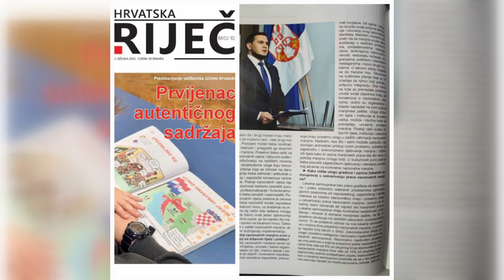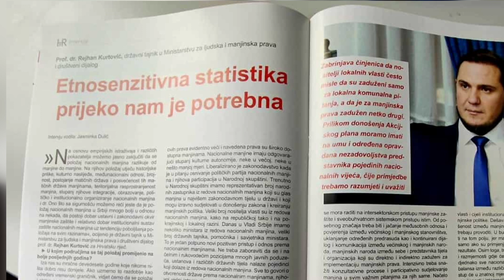Državni sekretar dr. Kurtović za Hrvatsku riječ govorio o položaju i pravima nacionalnih manjina